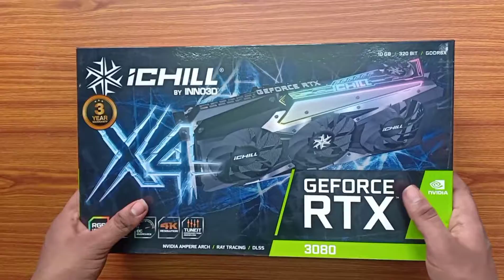RTX 3080 Graphics Card unboxing video / details 9965536123 TTc Panruti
all model graphics card

available

1660
1660ti
3060
3070
3070ti
3080

unboxing new graphics card
unbox video
ichill3080
GeForce rtx
Trimble fan graphics card

The GPUs of the most powerful class typically interface with the motherboard by means of an expansion slot such as PCI Express (PCIe) or Accelerated Graphics Port (AGP) and can usually be replaced or upgraded with relative ease, assuming the motherboard is capable of supporting the upgrade. A few graphics cards still use Peripheral Component Interconnect (PCI) slots, but their bandwidth is so limited that they are generally used only when a PCIe or AGP slot is not available.

A dedicated GPU is not necessarily removable, nor does it necessarily interface with the motherboard in a standard fashion. The term "dedicated" refers to the fact that dedicated graphics cards have RAM that is dedicated to the card's use, not to the fact that most dedicated GPUs are removable. Further, this RAM is usually specially selected for the expected serial workload of the graphics card (see GDDR). Sometimes, systems with dedicated, discrete GPUs were called "DIS" systems,[79] as opposed to "UMA" systems (see next section). Dedicated GPUs for portable computers are most commonly interfaced through a non-standard and often proprietary slot due to size and weight constraints. Such ports may still be considered PCIe or AGP in terms of their logical host interface, even if they are not physically interchangeable with their counterparts.

Technologies such as SLI and NVLink by Nvidia and CrossFire by AMD allow multiple GPUs to draw images simultaneously for a single screen, increasing the processing power available for graphics. These technologies, however, are increasingly uncommon, as most games do not fully utilize multiple GPUs, as most users cannot afford them.[80][81][82] Multiple GPUs are still used on supercomputers (like in Summit), on workstations to accelerate video (processing multiple videos at once)[83][84][85][86] and 3D rendering,[87][88][89][90][91] for VFX[92][93] and for simulations,[94] and in AI to expedite training, as is the case with Nvidia's lineup of DGX workstations and servers and Tesla GPUs and Intel's upcoming Ponte Vecchio GPUs.

ASUS
GYGABITE
igame
colourfull
ichill